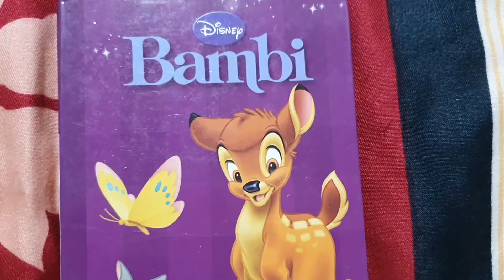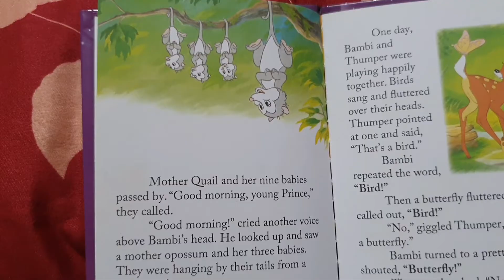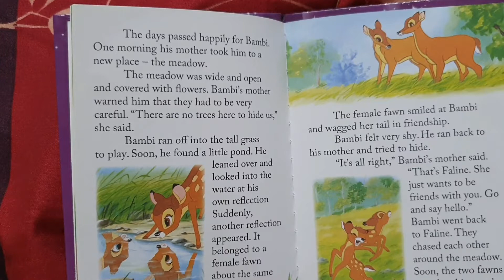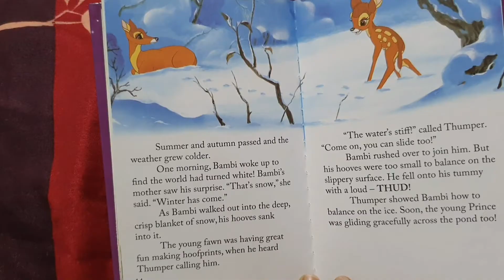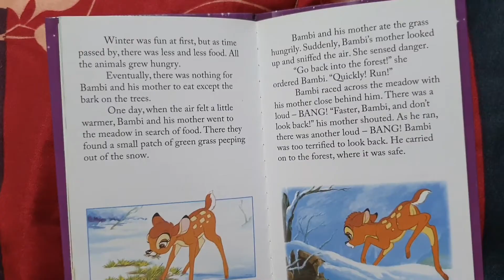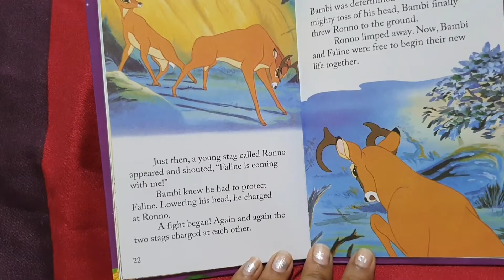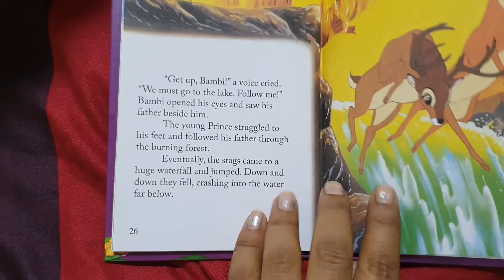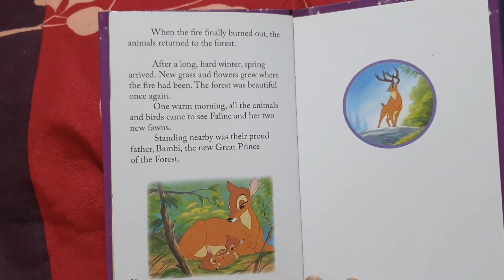Bedtime stories - BAMBI //Fun stories//kids stories//Me in Africa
a bed story for kids